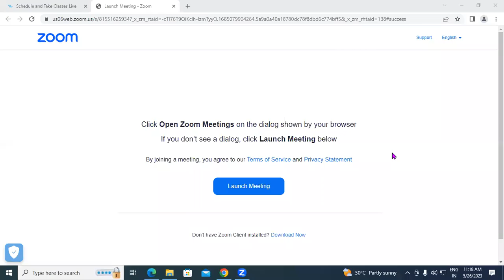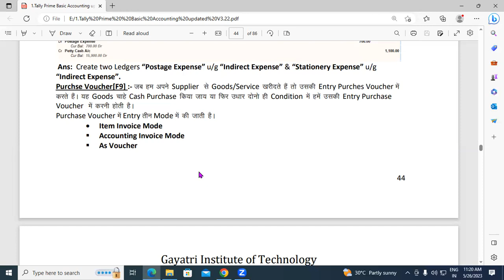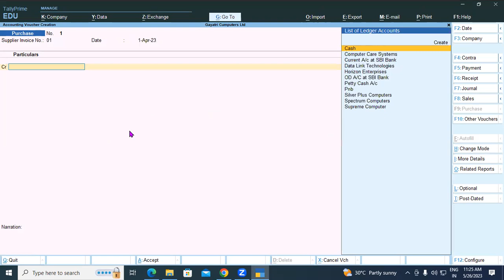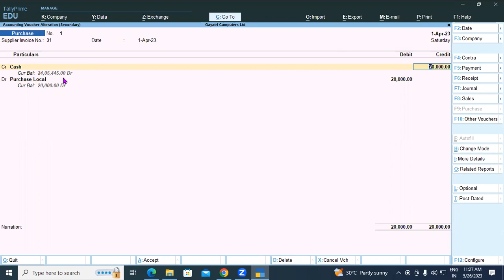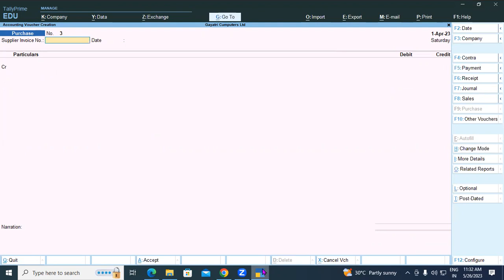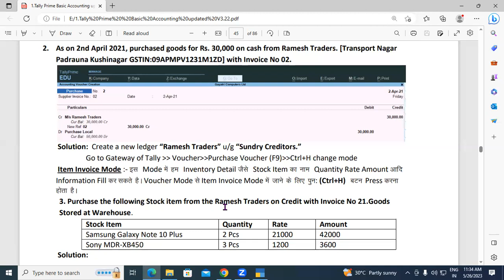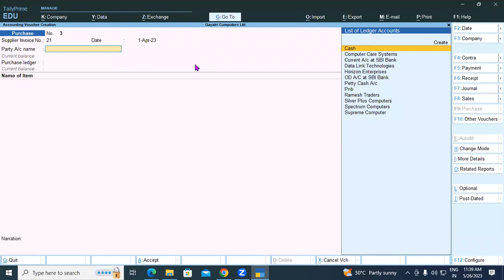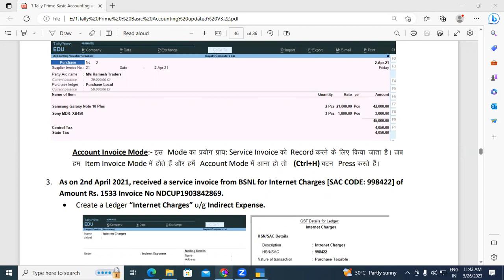About Purchase Voucher in Tally Prime | GIT Education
In this video we will learn about, Purchase Voucher in Tally Prime.